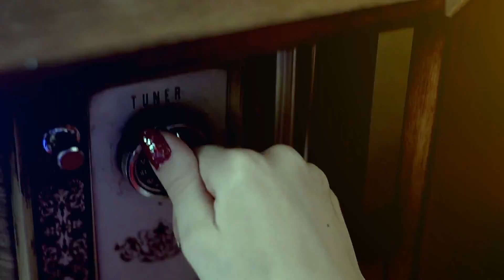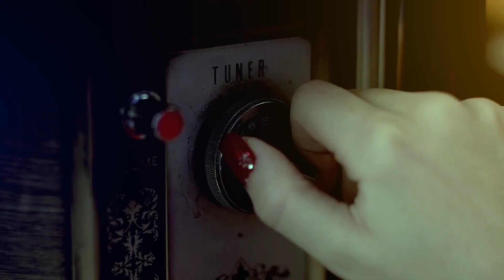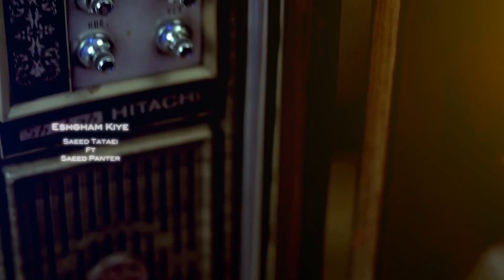Saeed Panter Ft Saeed Tataii Eshgham Kiye HD 1080 MusicBaran